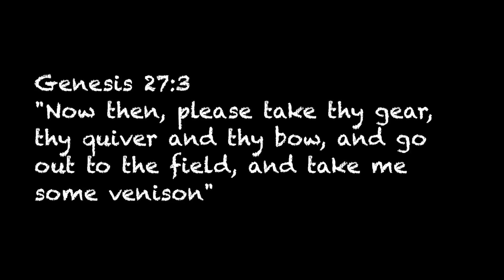DOUBLE DROP TINE BUCK BOW KILL!! Monster OHIO BUCK | Bowmar Bowhunting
I was hunting this buck in southern Ohio. a 100% free ranging whitetail :) my biggest buck of my life to date it had 15 pts and scored around 183 inches I was using DEEP SIX injections 10.1 GPI and tipped with a RAGE HYPODERMIC 100g broad head. sry for some it not being in HD my main camera was at the shop.